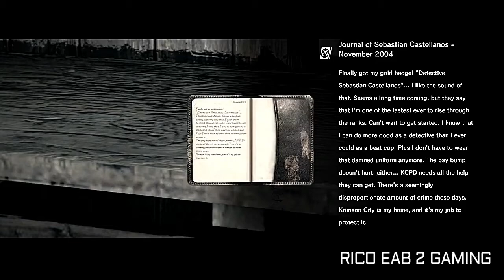The Evil Within Chapter 2 BY RICO EAB 2